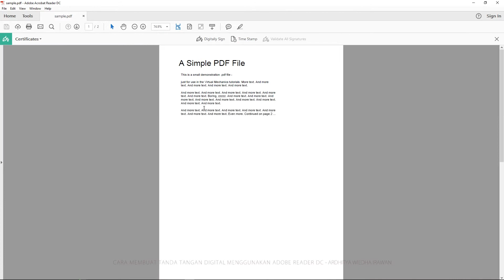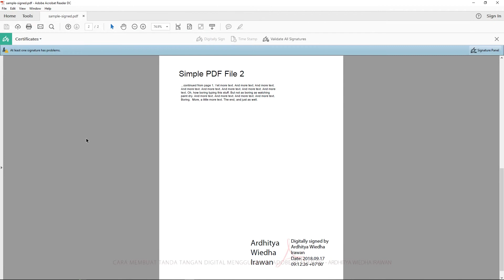Tanda Tangan Digital file PDF dengan Adobe Reader DC Digital Signature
Video ini dibuat dengan tujuan memberikan informasi tentang bagaimana membuat tanda tangan digital pada file pdf dengan menggunakan aplikasi Adobe Reader DC.

File p12 yang saya gunakan untuk melakukan signature merupakan prototipe.